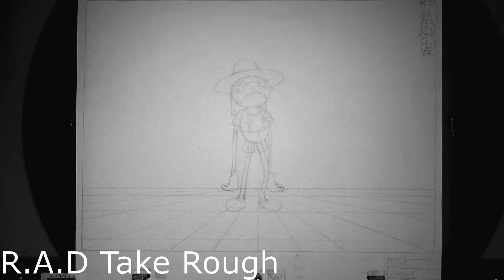Paper Animation Compilation.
This is what I've been working on in between each of the paintings. Some practice, characters and FX animations all done on paper. How each one is made is by first making a layout then planning how each level would be layered. The max amount was 3 levels. The charts on the right side are spacing charts. Those are used to keep track of the amount of frames and how each drawing is spaced between each other. An x sheet is then used to keep track of which frames would last for how long.
         Before you ask this is all assigned work from the school I've been going to but wont reveal just yet. Now that this is done I will spend more time on the paintings at hopefully get the next video out before the end of July. Thanks for sticking around.

*Program used:
Shotcut